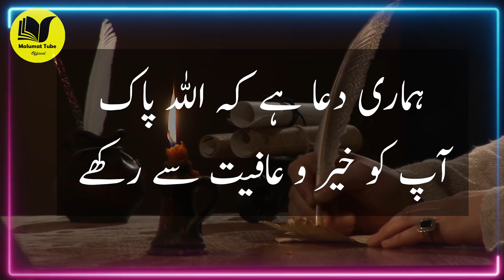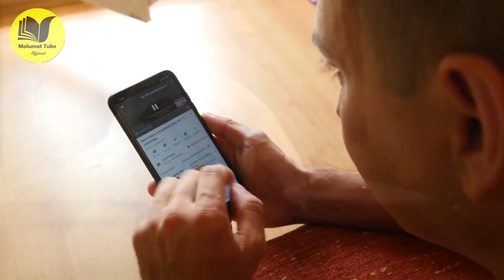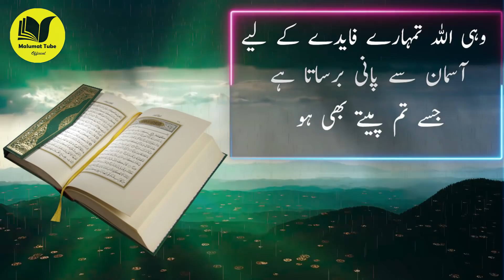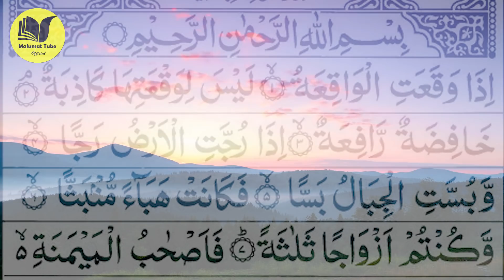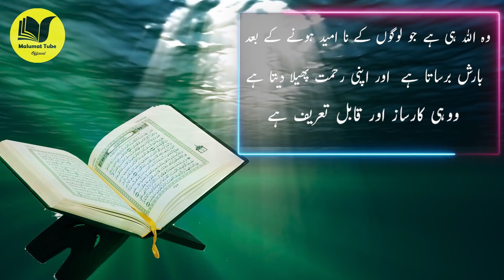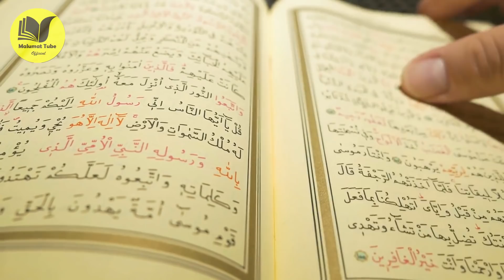Es Pani Main Har Cheez Ki Shifa | Healing from diseases in rain water | Malumatube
Hi Friends!! I’m here with this new video of  Es Pani Main Har Cheez Ki Shifa  | Healing from diseases in rain water | Malumatube
Assalam o Alaikum Brothers and Sisters , aaj ki es video min btaya gia hi keh barish ky pani ky faidy kia hain agar aap barish ka pani use karin to es min kafi shifa rakhi hai.